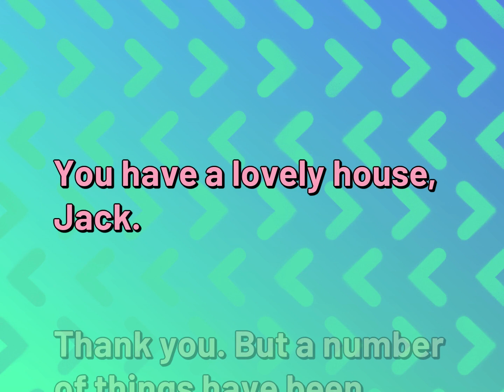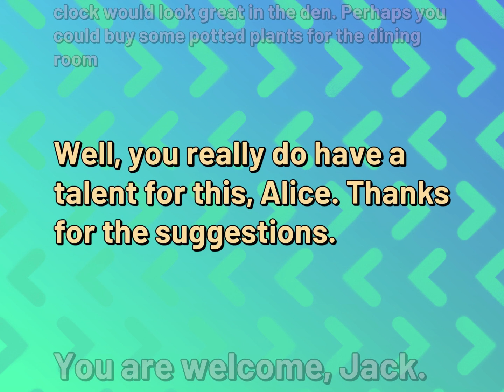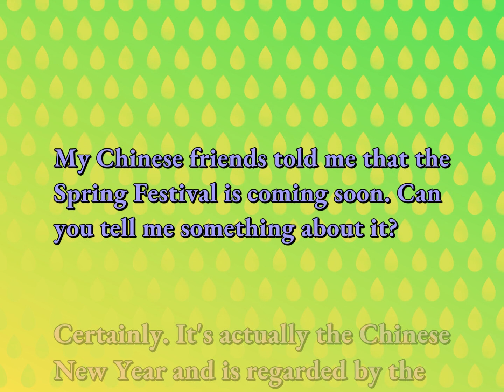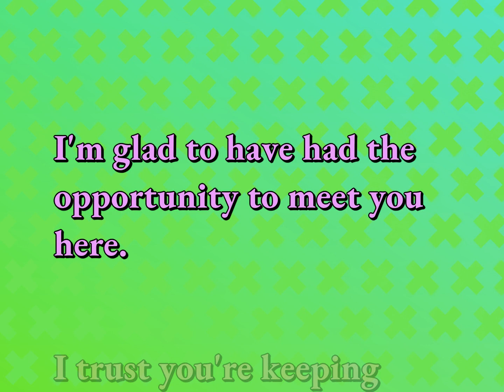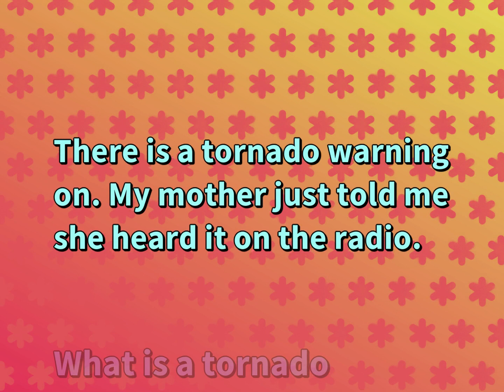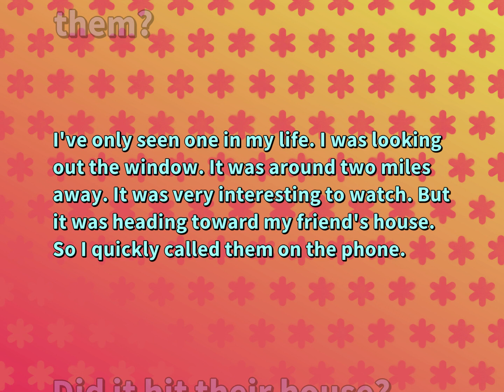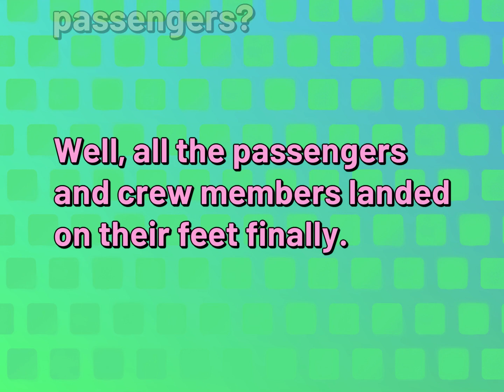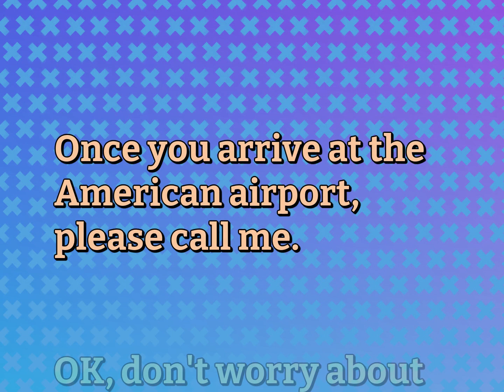Conversations Practice for Relationship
Sentences for RELATIONSHIP